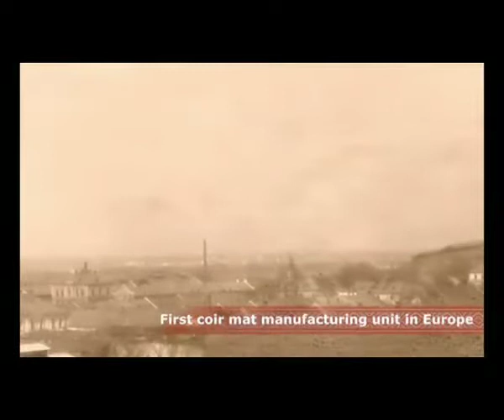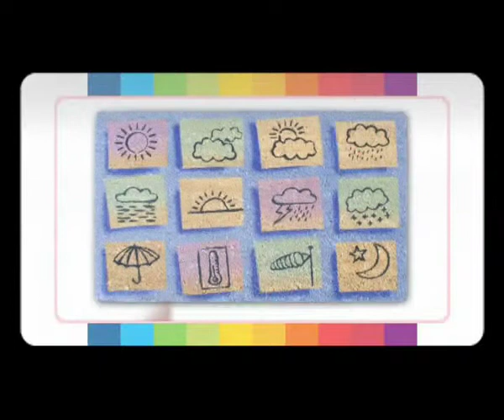Velcoc 100years Corporate movie - Russian version.m4v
Velcoc is a brand of the Italian coir carpet manufacturing company Giacomini & Gambarova which is celebrating its 100 Years of existence in 2010. The company wanted a corporate movie which would retrace the milestones of the company over the years as well as differentiate their brand in the eyes of the consumers as well as the retailers of their products. Tetrixs worked on a powerful movie narrating the story of coir all the way from the arrival of coconuts to the shores of Kerala to the setting up of Kerafibertex in Cochin. The movie gives credence to the superiority of the Velcoc products and clearly differentiates it from its competitors helping the Giacomini group to have a powerful tool to penetrate new markets as well as consolidate existing ones. This has been instrumental for the company to reverse the effects of the economic slowdown of the past years. This is the Russian version of the movie.